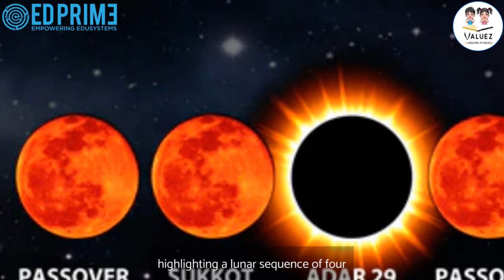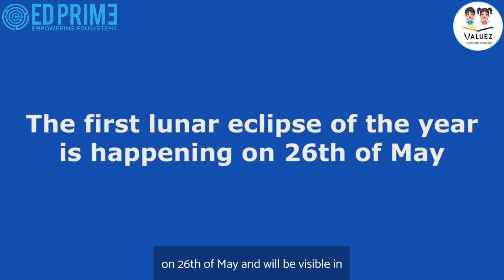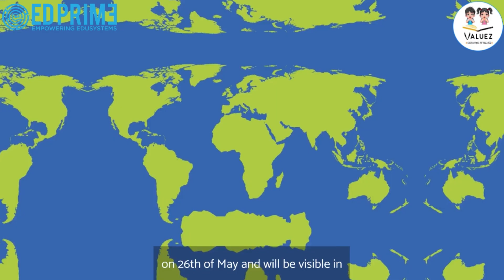Blood Moon on 26 May. What is it? What Causes it? All Your Questions Answered!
A rare Blood Moon will be seen on May 26 2021. But what exactly is a Blood Moon? What causes a Blood Moon? Is it supernatural or an uncanny sign from the Universe?

Moon has been the center of human fascination since ages. Strongly linked to our religious practices, embedded in our culture and of supreme significance to the Space scientists, Red Moon holds a lot of interesting facts and phenomena in its grave. To know more about it how it all began, watch this video: